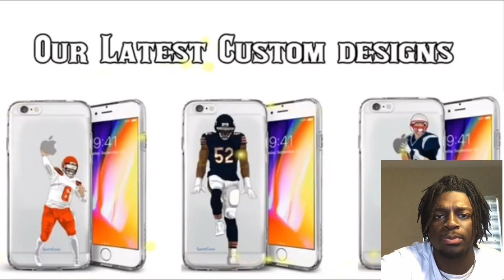NFL Hardest Hits Of 2019- 2020 | REACTION